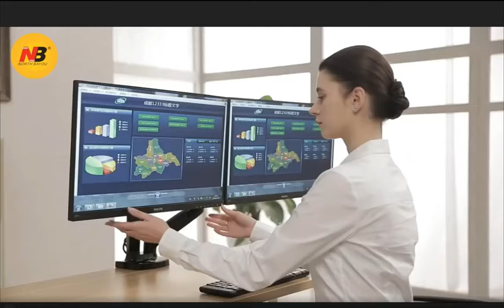Amazing Dual Monitor Holder Arm 💪💪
F160N—Desktop dual screens flexi-mount
■ Fits most 17" to 30"X2 displays
■ Support load from 4.4 to 19.8 lbs (2-9 kg)X2.
■ VESA compliant 75x75, 100x100 mmX2
■ Upright lift distance: 10” (260mm)
■ Rotation 360°
■ Swivel ±180°
■ Tilt angle +35° to -50°
■ Product produced only in black for this model